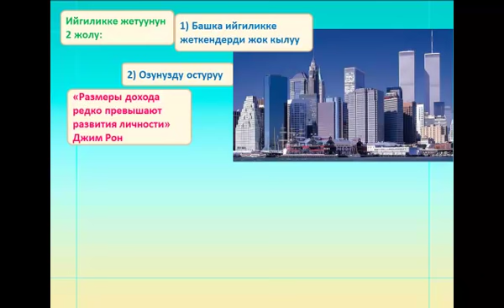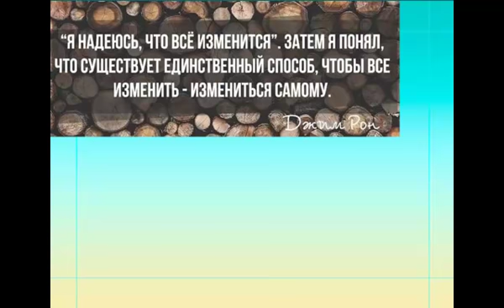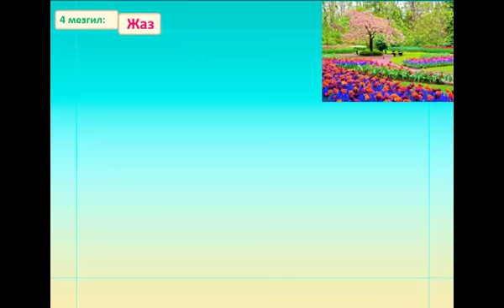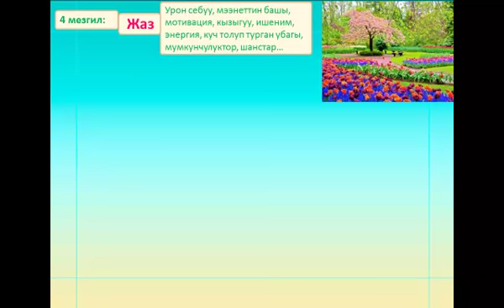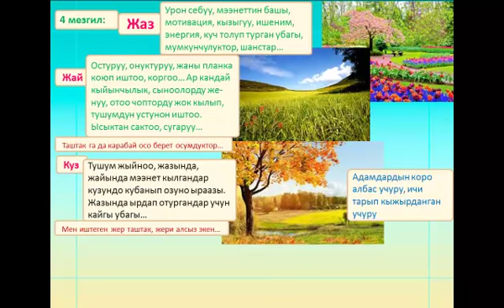Ийгилик жаратуу 3